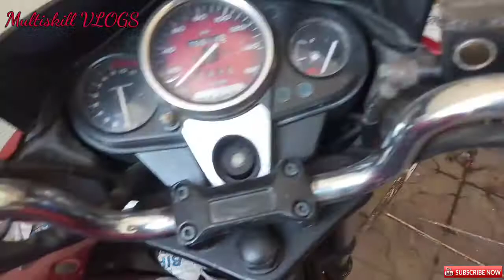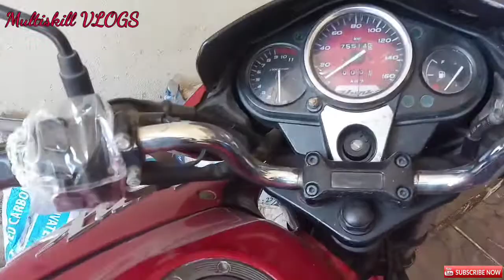Monsoon 🌧️ Preparation || Hero Honda Hunk 2008